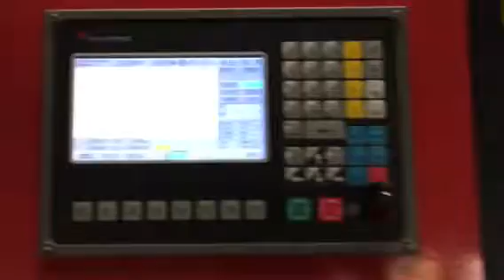UNICH plasma machine cutting Al video